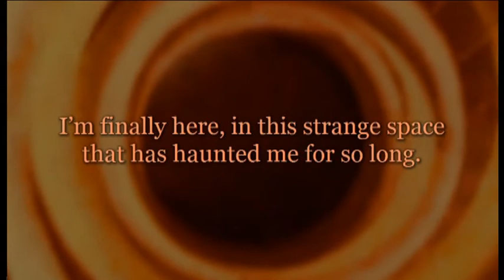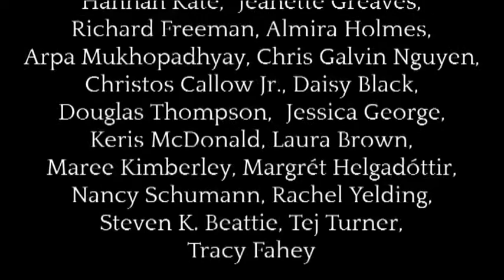Impossible Spaces (book trailer)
Sometimes the rules can change. Sometimes things aren't how they appear. Sometimes you can just slip through the cracks and end up... somewhere else. What else is there? Is there somewhere else, right beside you, if you could only reach out and touch it? Or is it waiting to reach out and touch you?

Don't trust what you see. Don't trust what you hear. Don't trust what you remember. It isn't what you think.

A new collection of twenty-one dark, unsettling and weird short stories that explore the spaces at the edge of possibility.